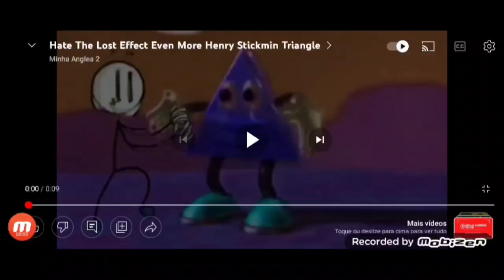HATE THE Lost Effect Even Even More Henry Stickman Triangle